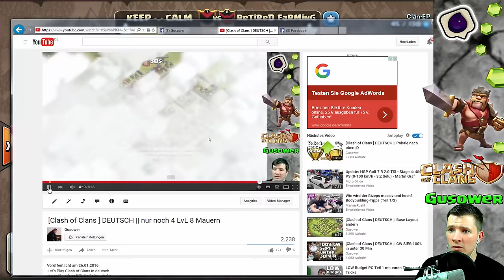[Clash of Clans ] DEUTSCH || kommentare und cw action